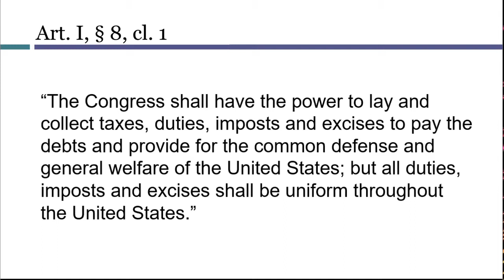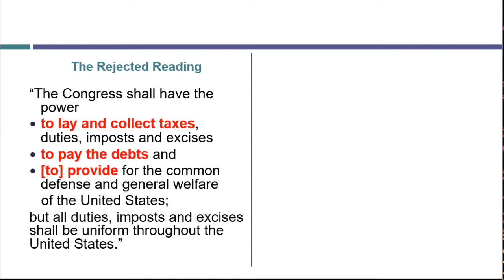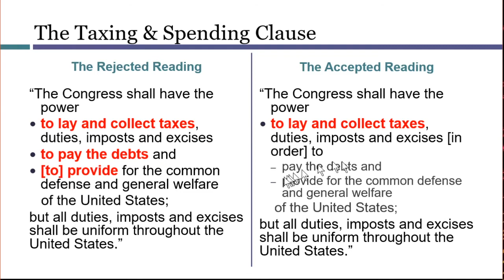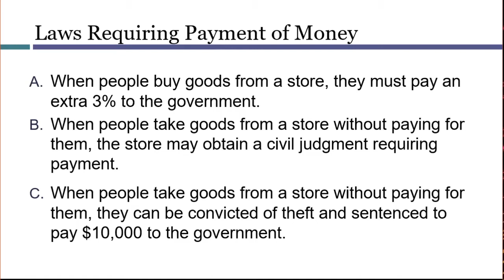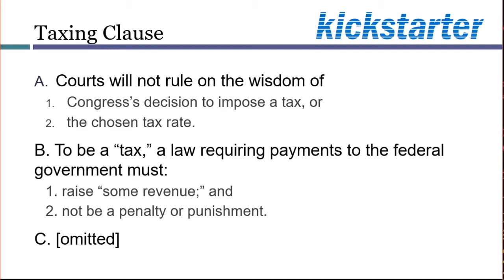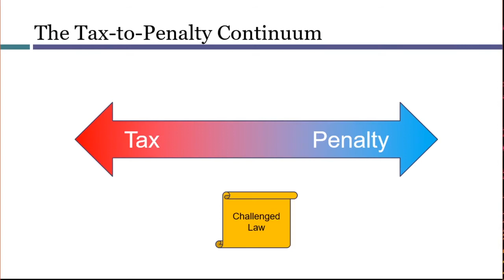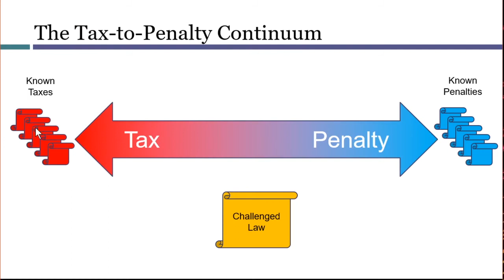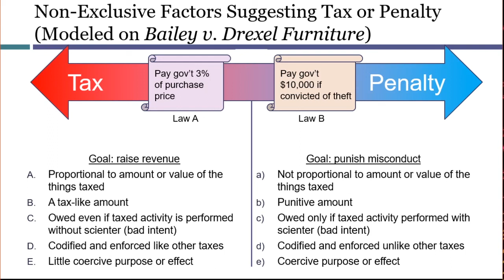The Taxing Clause (Kickstarter)